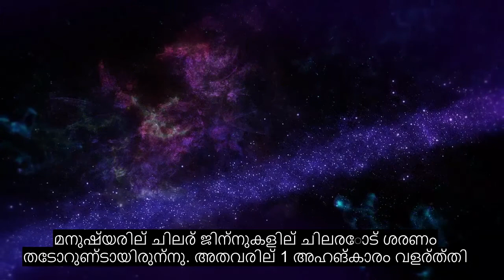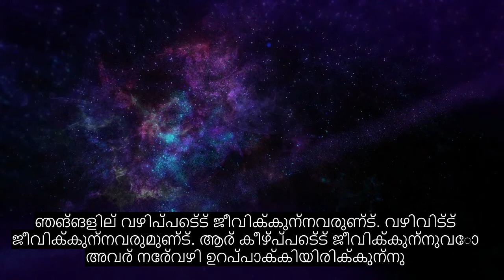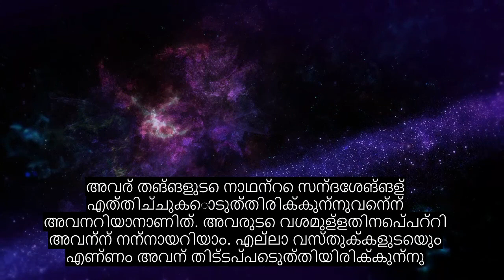അദ്ധ്യായം 72 ജിന്നുകൾ, രോഗശാന്തി ഖുറാൻ പാരായണം, 90+ ഭാഷാ സബ്ടൈറ്റിലുകൾ